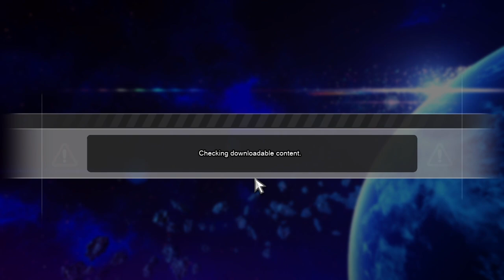DRAGON BALL Sparking! ZERO Broly Super Saiyan Full Power Super Encyclopedia Information {3/182}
DRAGON BALL Sparking! ZERO Pc Version All Characters Encyclopedia Information {3/182}

Broly Super Saiyan Full Power Super

❄️🧊 ~ FOLLOW ME UP SOCIALS ~❄️🧊